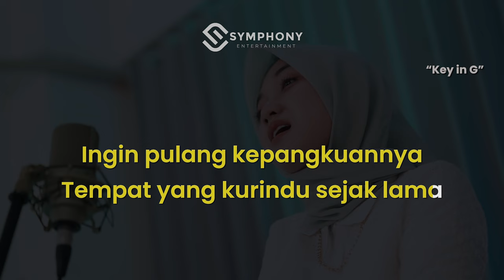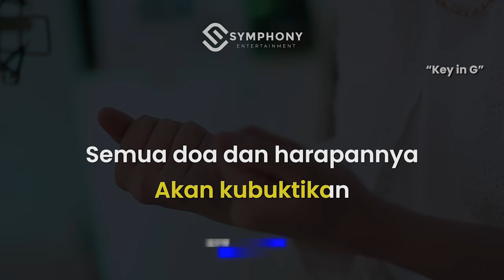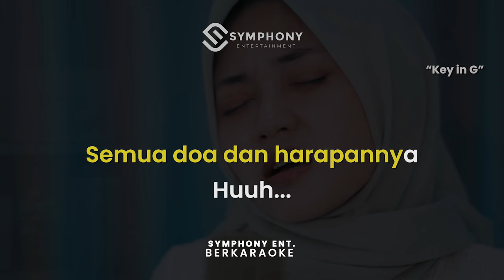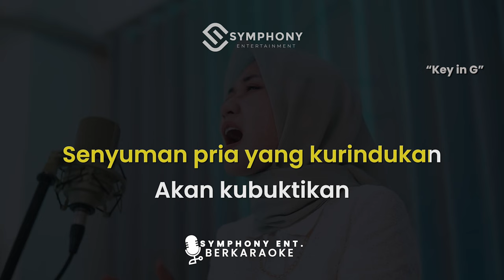RUMAH | SALMA SALSABIL | KARAOKE | KEY IN G | SYMPHONY ENTERTAINMENT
Judul: Rumah
Penyanyi Asli : Salma Salsabil

 @Symphony Entertainment Surabaya